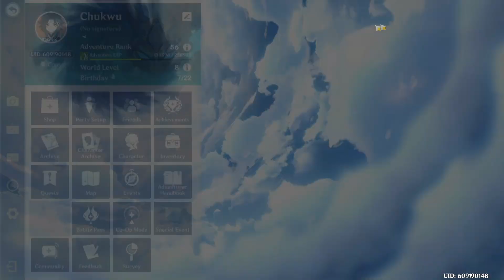Exploring Enkanomiya in Genshin Impact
First time exploring the new area in genshin impact: enkanomiya

Intro
New effects :) | Template#21 Free To Use.
by CJ39Fx
Outro
Epic Colorful Outro #8
created by CresentXR